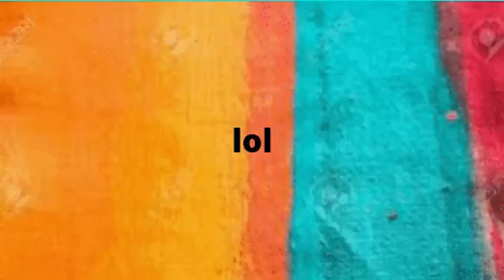Seth Moxley meme